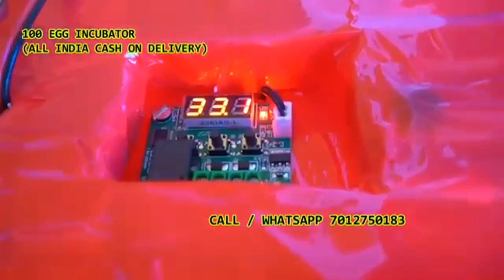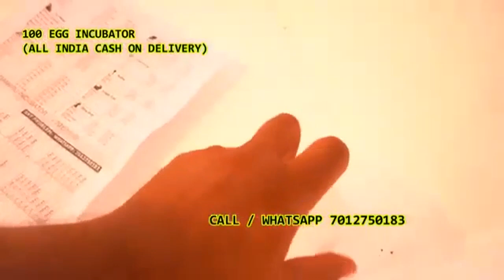কণী ক্ষমতা অৰ্ধ স্বয়ংক্ৰিয় ইনকিউবেটৰ. अंडे इनक्यूबेटर mob7012750183 Borpukhuri Nagaon assa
100 কণী ক্ষমতা অৰ্ধ স্বয়ংক্ৰিয় থাৰ্মোকল বাকচ ইনকিউবেটৰ কুকুৰাৰ পৰা কণী উলিওৱাৰ বাবে ইনকিউবেটৰউপযুক্ত... ফিজাণ্ট, গিনি কুকুৰা, কোৱেল, ধূসৰ পাৰ্ট্ৰিজ, পাৰ্ট্ৰিজ, হাঁহ, মেলাৰ্ড, হাঁহ, টাৰ্কি, ময়ূৰ, কোটাৰ্নিক্স, কপৌ, শিলৰ পাৰট্ৰিজ, বিদেশী আৰু চিকাৰী চৰাইৰ কণী... ইত্যাদি *
দৈনিক 2 বাৰ (ৰাতিপুৱা আৰু নিশা) কণী মেনুৱেলি ঘূৰাওক।
* নামমাত্ৰ টেনচন একক পৰ্যায় 230 ভল্ট চিই
* কণীৰ ক্ষমতা = [75 হাঁহৰ কণী] [250 কোৱেল কণী] [ 90-100 চিকেন এগ]

*সৰ্বাধিক শক্তি 40 ৱাট
*ডিজিটেল উষ্ণতা নিয়ন্ত্ৰণ প্ৰদৰ্শন কৰক *60 চেমি এক্স 30 চেমি আৰু 40 চেমি - 2,0 কিগ্ৰা আকাৰ আৰু ওজন -(এল এক্স ডব্লিউ এক্স এইচ) প্ৰদৰ্শন কৰক
দামাৰুৰ এই সামগ্ৰীটো থাৰ্মোকল পদাৰ্থৰে নিৰ্মিত আৰু ৰঙা ৰঙৰ সৈতে বগা ৰঙত আহে।
60 চেমি এক্স 30 চেমি আৰু 40 চেমিমাত্ৰাৰ মাত্ৰা -(এল এক্স ডব্লিউ এক্স এইচ)।
পেকটোত 1 টা কণী ইনকিউবেটৰ থাকে।

উৎপাদনৰ ত্ৰুটিৰ বিৰুদ্ধে 6 মাহৰ ৱাৰেণ্টি।
মডেল- এম100 ক্ষমতা : 100 টা কুকুৰাৰ কণী 1।

ভাৰতত উৰ্বৰ কণীৰ সৈতে পৰীক্ষা কৰা পোৱালিৰ হাৰ 85-95%।
সকলো ধৰণৰ কুকুৰাৰ কণী পোৱালি উলিওৱাৰ বাবে সৰ্বশ্ৰেষ্ঠ।2।

ইয়াক চম্ভালিবলৈ সহজ হিচাপে ডিজাইন কৰা হৈছে